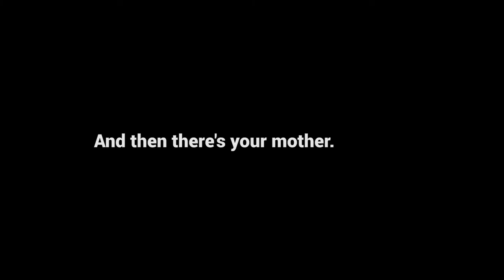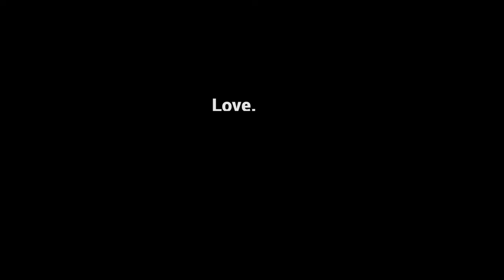JERSEY trailer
A Comedic Short film, starring Lisa Ann Walter, Valerie Tosi, Mayan Lopez, and Vinny Fasline.
Directed By: Lisa Ann Walter
Written By: Margaret M. Spirito
World Premiere at the Los Angeles Women's International Film Festival, 1/10/2020